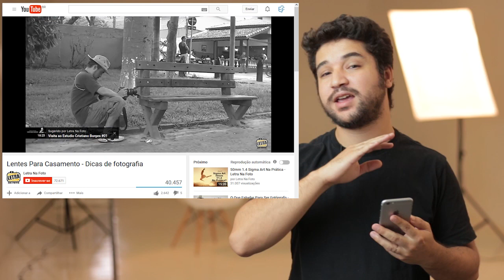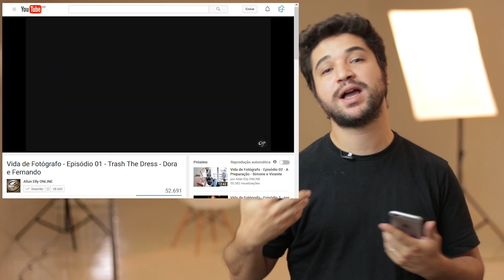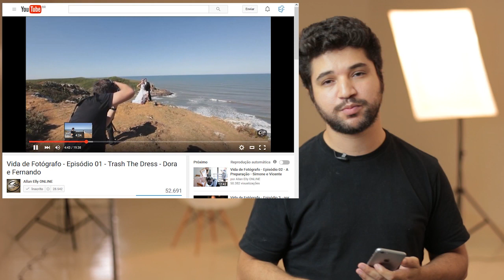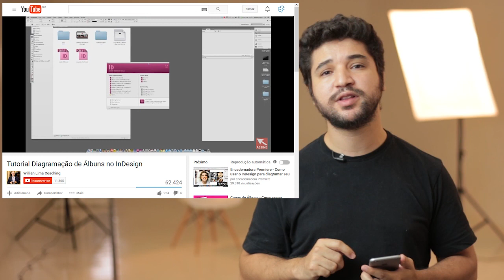Dica de Fotografia | Canais de Fotógrafos para Seguir no Youtube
Fotógrafo de Ensaios | O PLANO
Nessa dica de fotografia, veja quais Canais de Fotografia eu recomendo para você seguir e começarem a estudar com esses fotógrafos

Bruno do BeginnersFotografia - Tudo sobre Lentes

Américo Sperandio do Letra na Foto

Neno do Sangue Suor e Foto
(35 ou 50mm, qual lente comprar?)